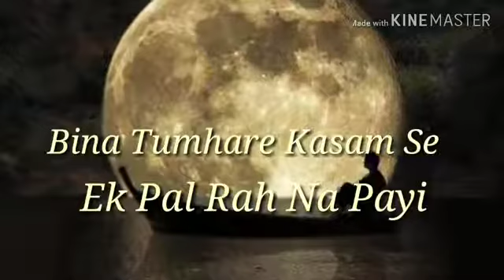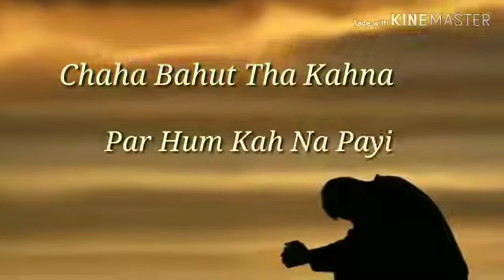tanha chalne lage ho kitane badal gaye ho ...chand ke paar chalo status